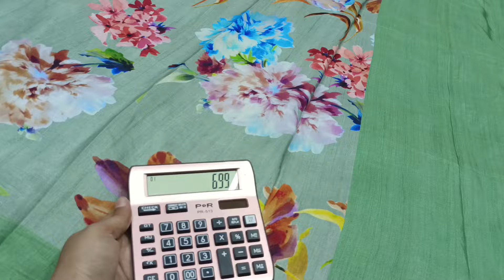clearance All mix.